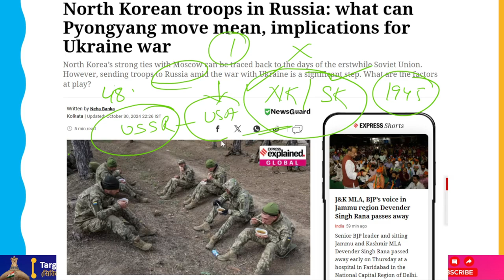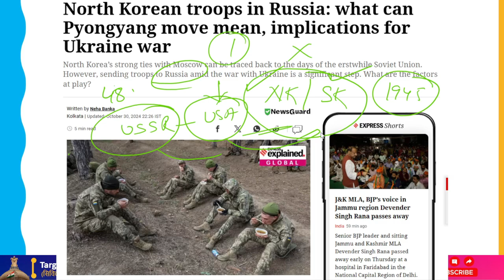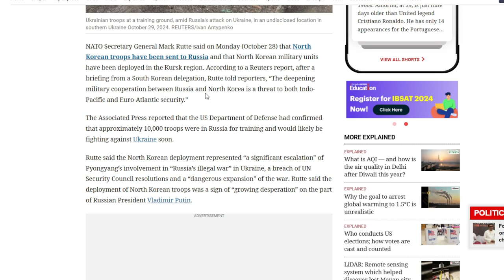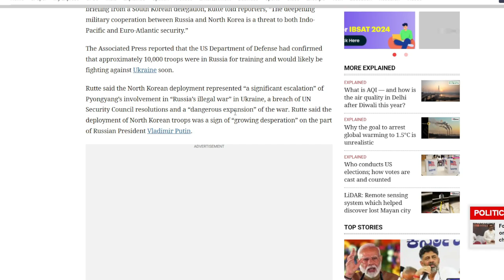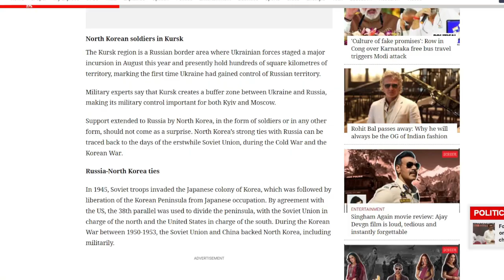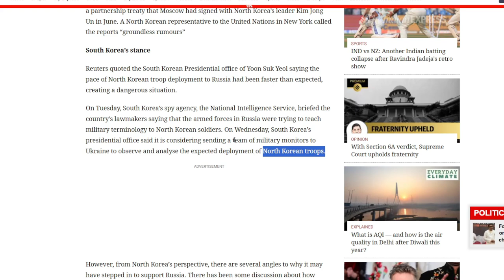Why Can't North Korea Supports Russia The Way West Supports Ukraine?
On Monday, October 28, NATO Secretary General Mark Rutte announced that North Korean military elements had been stationed in the Kursk region and that North Korean personnel had been transported to Russia. "The growing military cooperation between Russia and North Korea is a threat to both Indo-Pacific and Euro-Atlantic security," Rutte told reporters following a briefing by a South Korean team, according to a Reuters story.

The US Department of Defense stated that about 10,000 troops were in Russia for training and will probably be fighting against Ukraine soon, according to the Associated Press.

According to Rutte, the North Korean deployment was a "dangerous expansion," a violation of UN Security Council resolutions, and "a significant escalation" of Pyongyang's support in "Russia's illegal war" in Ukraine.